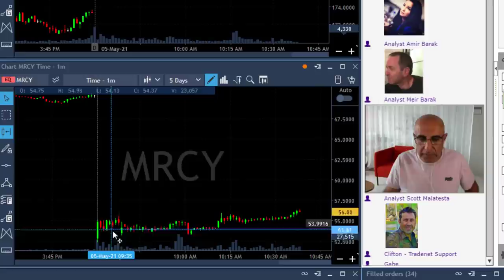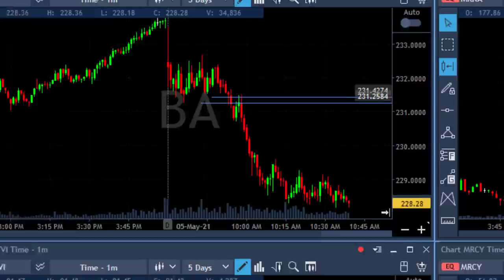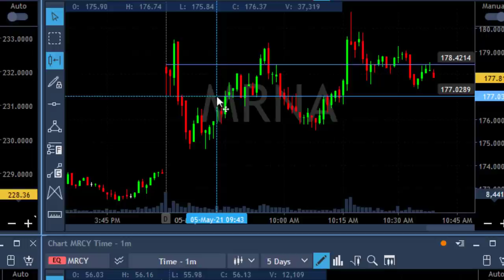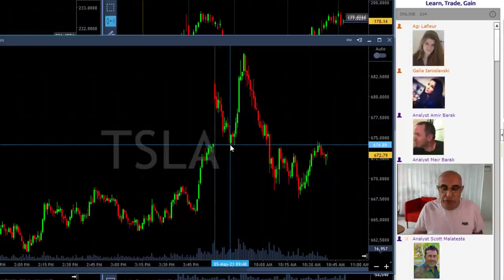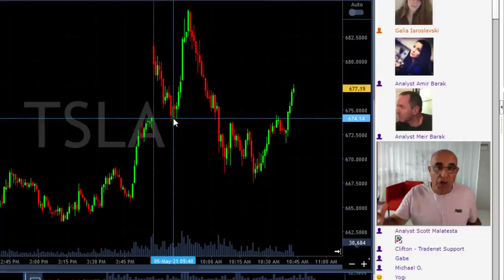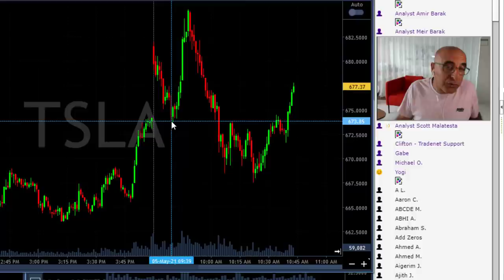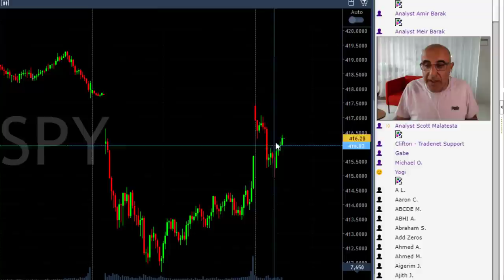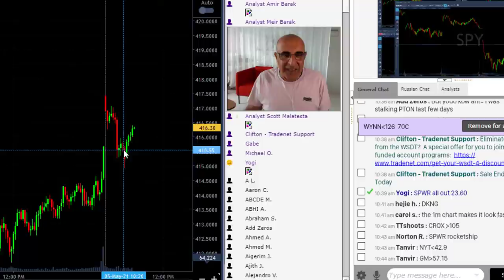HOW TO TRADE GAPS AND WHY 80% OF GAPS CLOSE?